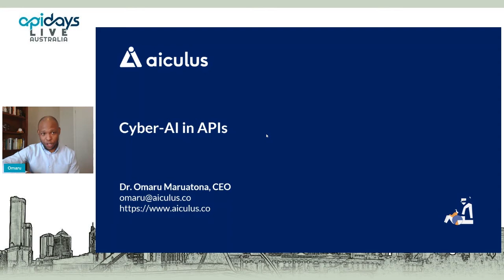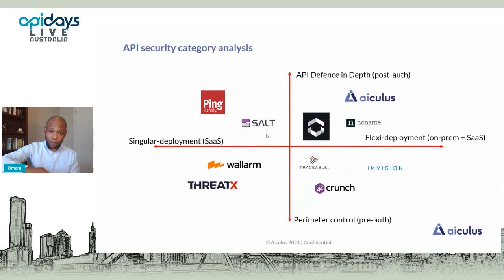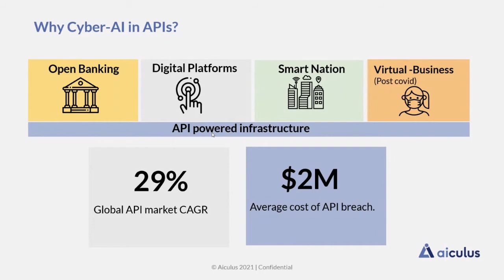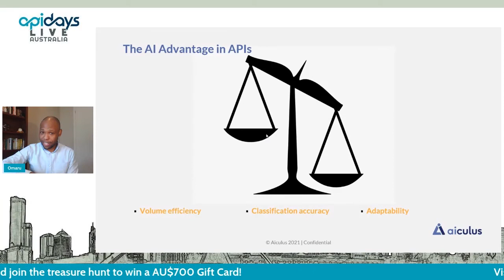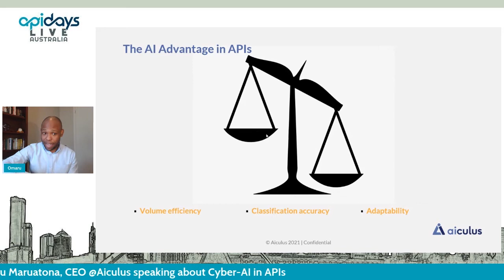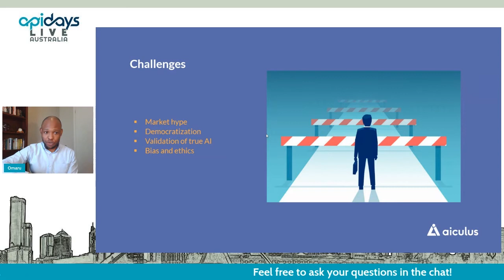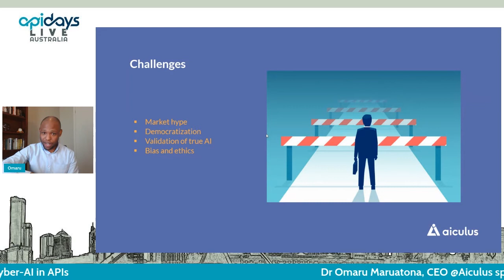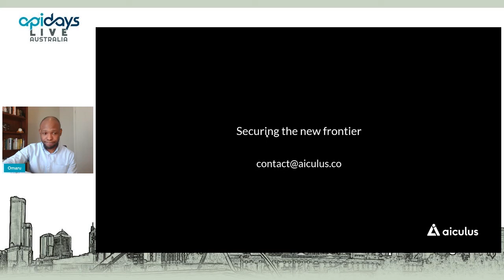Apidays LIVE Australia 2021 - Cyber-AI in APIs By Dr Omaru Maruatona, CEO at Aiculus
Cyber-AI in APIs Dr Omaru Maruatona, CEO at Aiculus